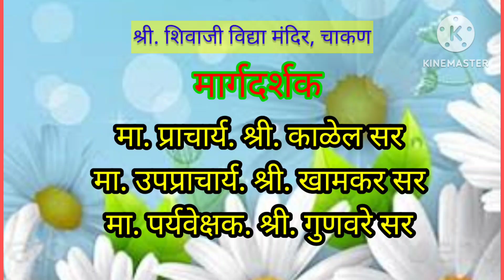नागपंचमी निमित्त मेहंदी स्पर्धा # श्री. शिवाजी विद्या मंदिर, चाकण